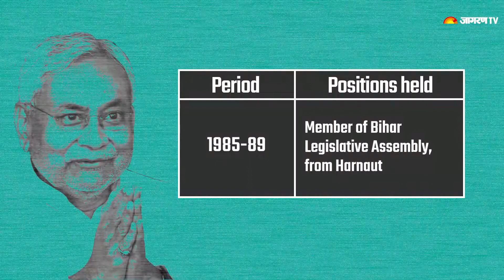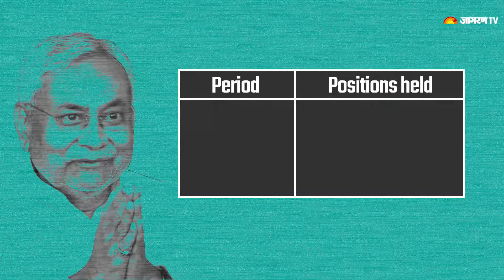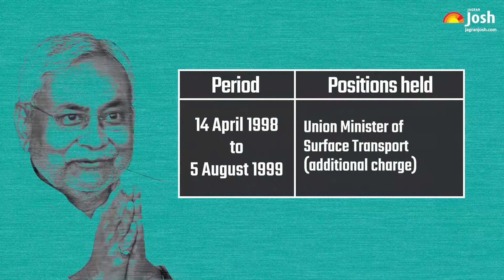Nitish Kumar Oath Ceremony: Bihar CM के तौर पर 7वीं बार ली शपथ | Nitish Kumar's Political Career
Nitish Kumar is is associated with Janata Dal (United) party and has also served as a minister in the Union Government of India. Let us have a look at his political career and more.